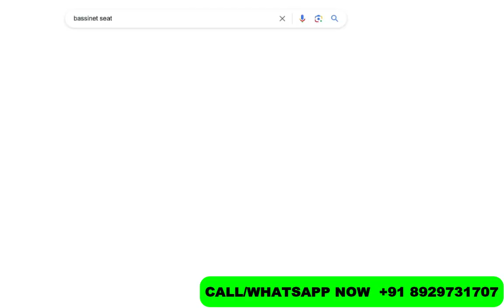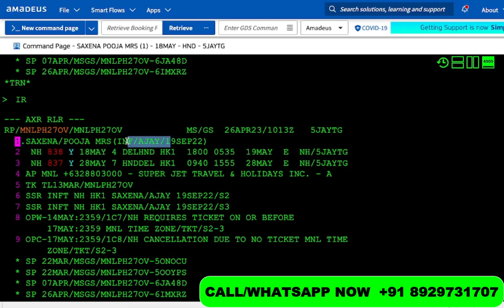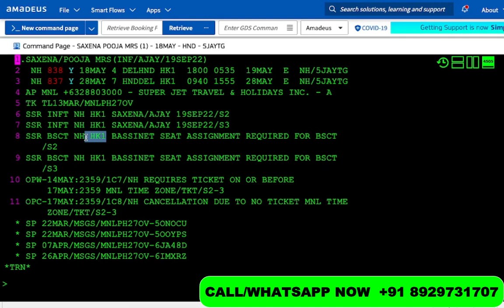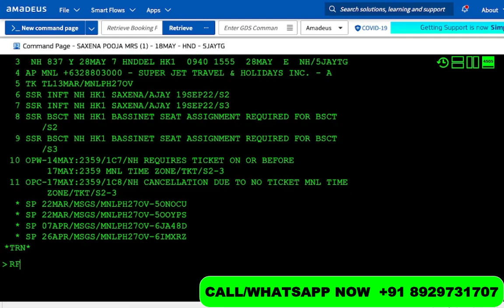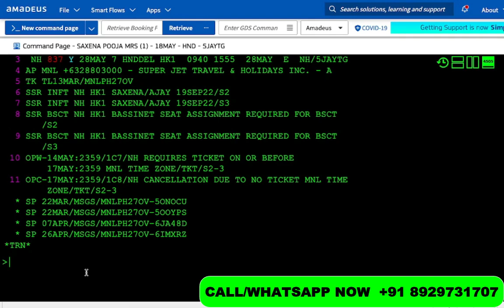HOW TO ADD BABY BASSINET (BSCT) IN AMADEUS | AMADEUS SESSION IN ENGLISH | TRAVELOCADEMY ENGLISH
Welcome to AMADEUS Session - 14

HOW TO ADD BABY BASSINET (BSCT) IN AMADEUS | AMADEUS SESSION IN ENGLISH | TRAVELOCADEMY ENGLISH | Gaurav Gera